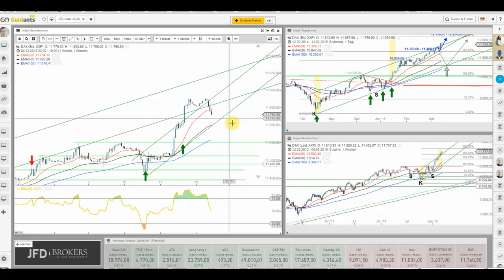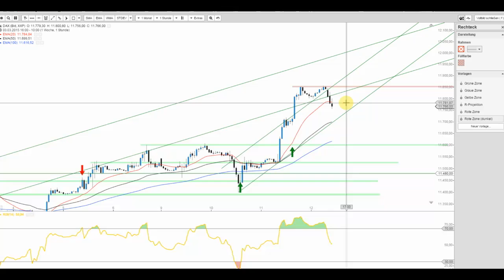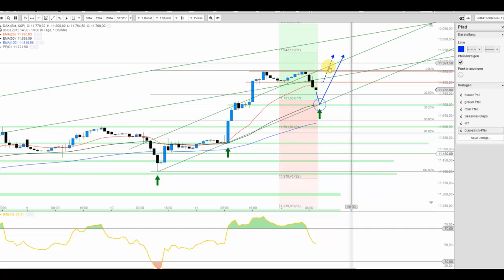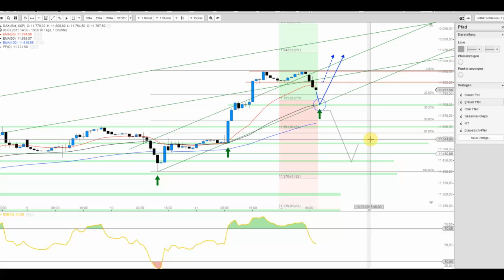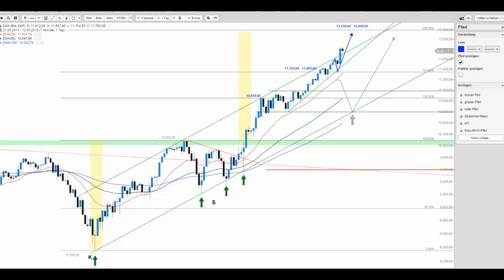JFD Live Trading TV - DAX vor größerer Konsolidierung?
Der DAX zeigt sich leicht schwächer. Grund zur Sorge? Wo sich bspw. Intraday-Unterstützungen finden, soll u.a. ein Thema des heutigen Videos sein.